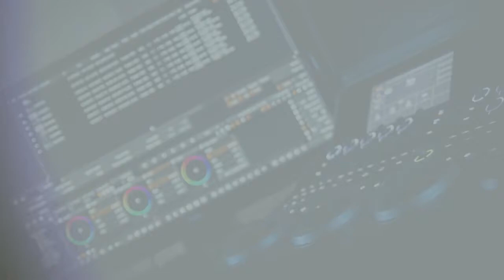Zawody Sportowo-Pożarnicze - Ciężkowice 2016